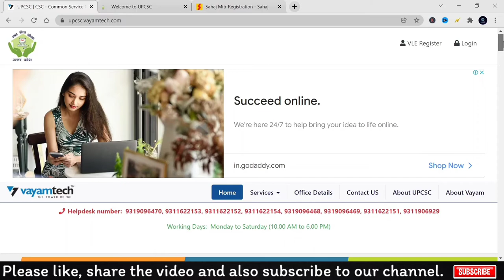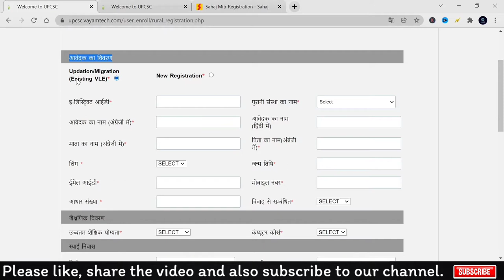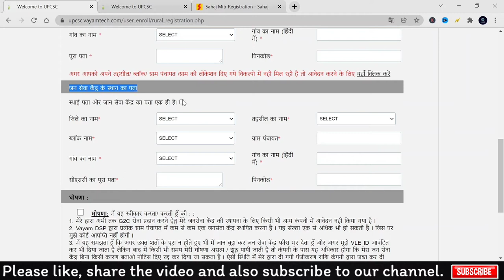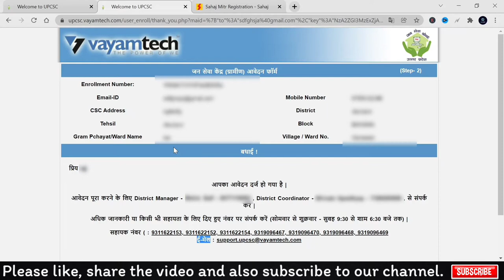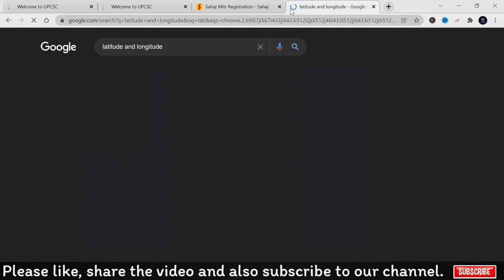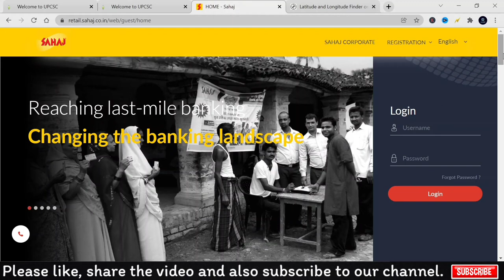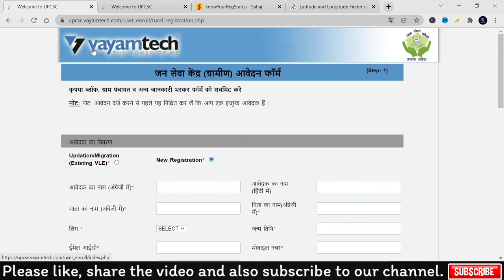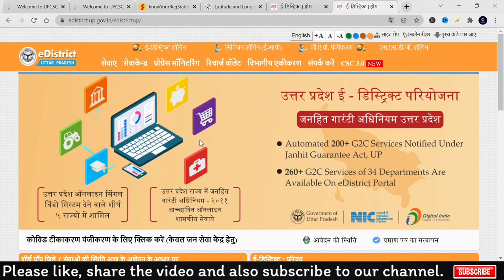जन सेवा/सुविधा केंद्र कैसे लें | How to open Jan Seva Kendra | Jan Seva Kendra kaise khole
How to open Jan Seva Kendra  | Jan seva kendra kaise khole | जन सेवा केंद्र कैसे लें 2022

how to open jan seva kendra in hindi
जनसेवा केंद्र के लिए ऑनलाइन
cms csc portal
cms csc online registration
e district portal registration up
e district
cms hindi
cms csc hindi
how to apply for csc
how to start jan seva kendra
how to start cms
e district portal kaise le
e district id kaise banaye
cms jan seva kendra kaise khole
cms csc jan seva kendra
cmscsconline.co.in
cmscsconline
cmscsc online form
jan seva kendra
common service center
application for cms
jan seva kendra kaise khole in hindi
sahaj jan seva kendra kaise khole
Janseva Kendra Kaise Khole
how to open jan seva kendra
how to open jan seva kendra in uttar pradesh
janseva kednra kya
jan seva kendra kya hai
sahaj jan seva kendra kya hai
bharat jan seva kendra kya hai
bharat janseva kendra registration
bharat janseva kendra
how to open bharat janseva kednra
jan seva kendra registration 2022
jan seva kendra registration kaise kare
jan seva kendra kaise le
sahaj janseva kendra kaise khole
sahaj mitra registration online
sahaj mitra kaise bane
sahaj id password kaise le
सहज मित्र रजिस्ट्रेशन ऑनलाईन
sahaj seva kendra registration
सहज सीएससी सेंटर
sahaj csc centre kaise khole
sahaj kendra online Apply
sahaj portal registration
सहज मित्र रजिस्ट्रेशन
sahaj jan seva kendra
sahaj jan seva kendra kaise le
sahaj jan seva kendra registration kaise kare
sahaj mitra registration
sahaj mitra service
csc registration
csc center
csc registration
new csc registration
how to apply for csc center online
how to get csc id and password
csc registration kaise kare 2022
csc id password kaise milega
lock down me csc center kaise khole
csc kaise milega
how to get csc center
how to get a csc center
how to open csc center in hindi